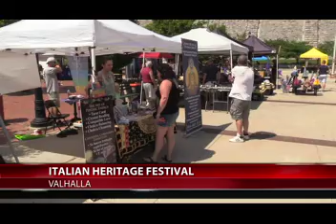FiOS1 News: Valhalla Italian Heritage Festival 2019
Aired 7/21/2019
Written and produced by Eric Boccaccio